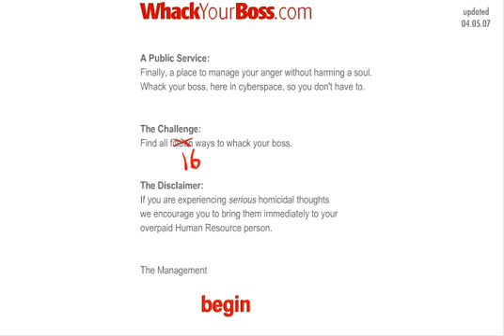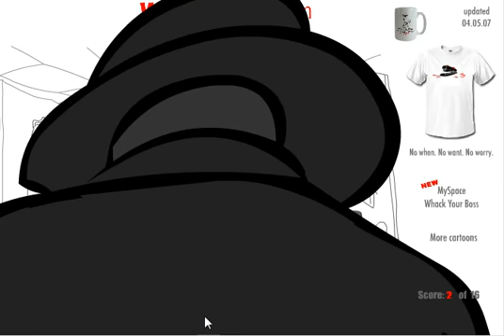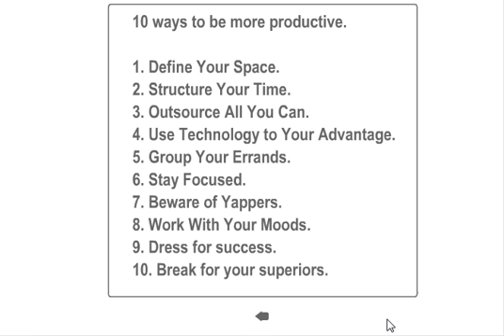How To win any job you want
Best way to win any job right ???
The challenge of the game is to find 16 ways to whack your boss. Click on objects in the office to use the item as weapon and to make some crazy things with it. This is a virtual place to whack your boss. Have fun with this cool game!
this is a great game to grrrr...
sry yep its a great game so hope u like it peaaaace brothers
like and sub and STFU bro